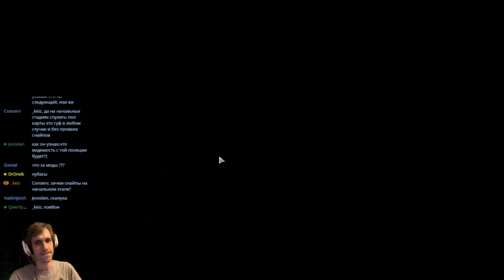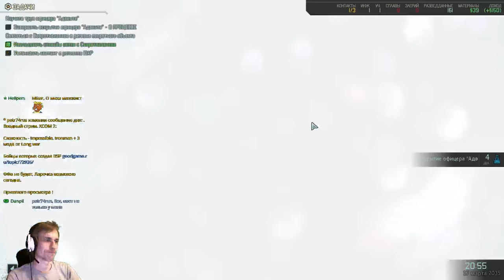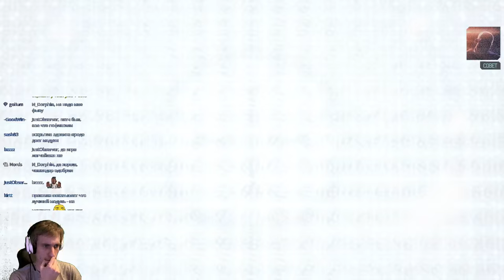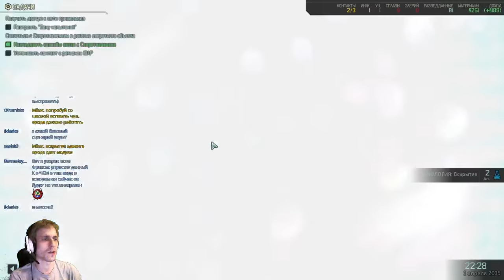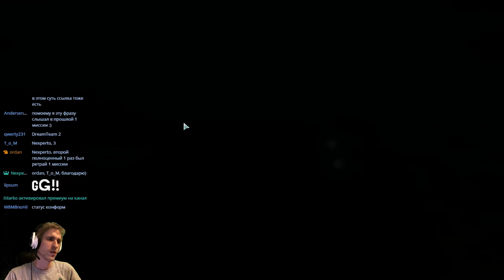XCOM 2 Impossible, Ironman от Long war 1 Часть